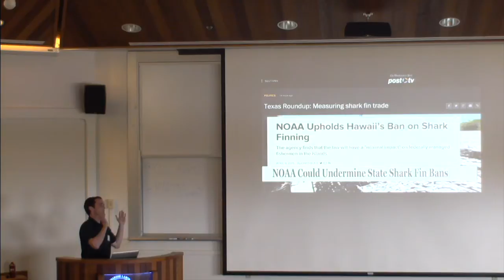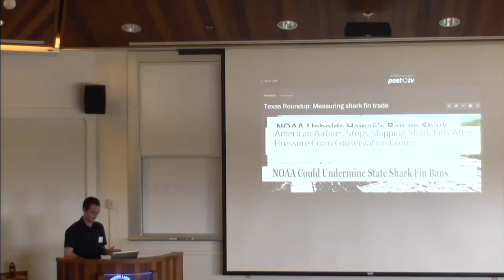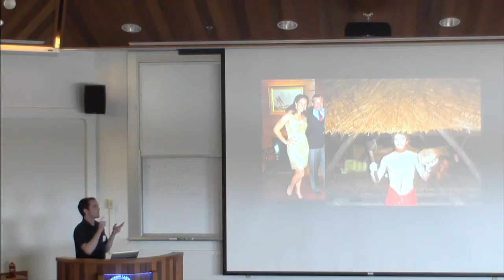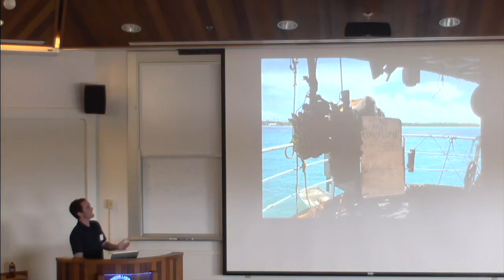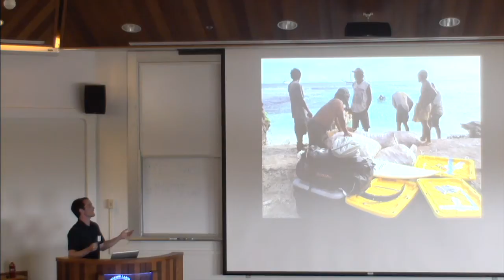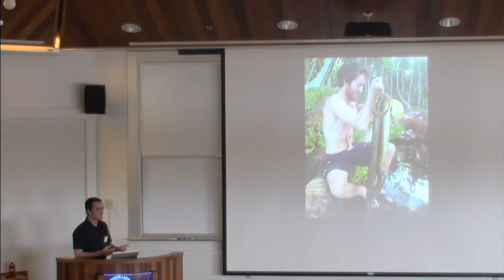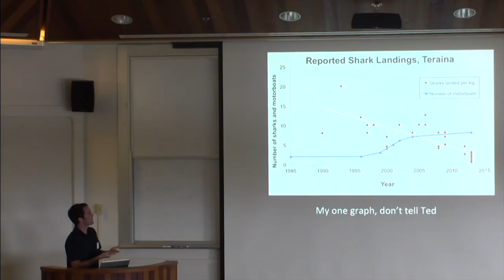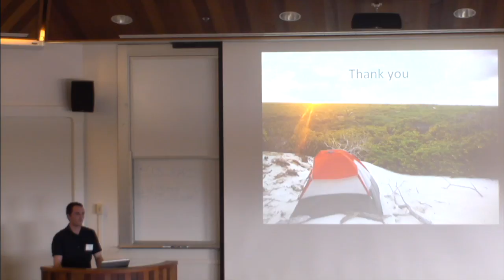The Impacts of Shark Finning: Ecological, Genetic, and Social Perspectives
Tim White of Hopkins Marine Station presents a TED-Style Talk entitled "The Impacts of Shark Finning: Ecological, Genetic, and Social Perspectives" at the 2015 MARINE Oceans Colloquium on April 18th, 2015.